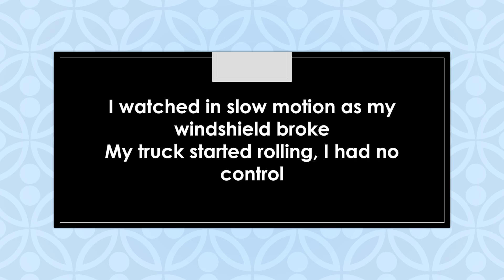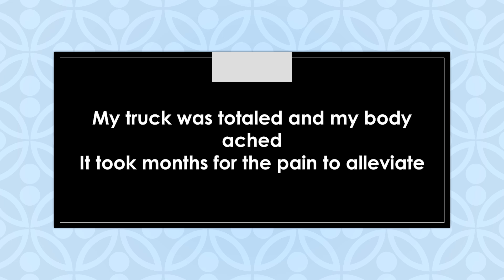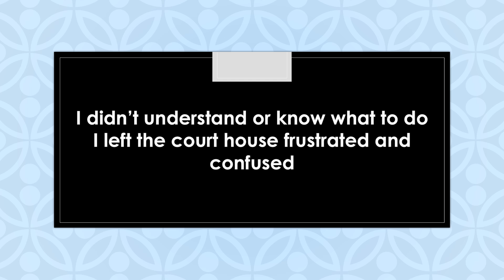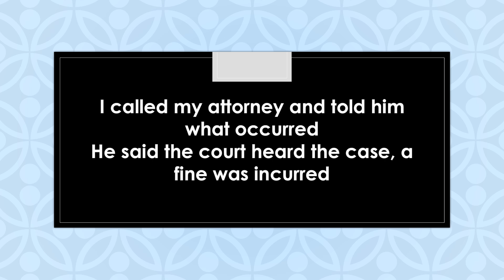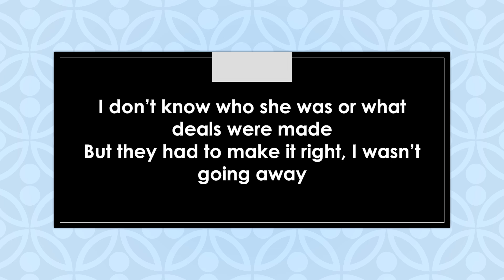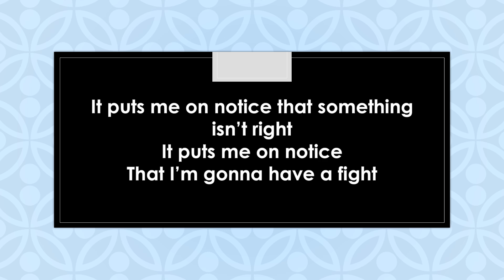Something Isn't Right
Singer/Songwriter/